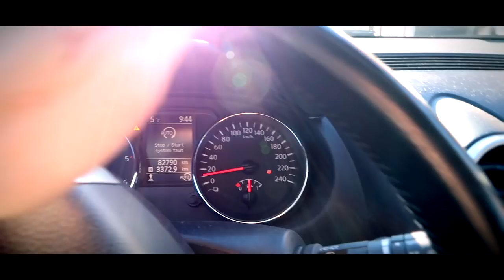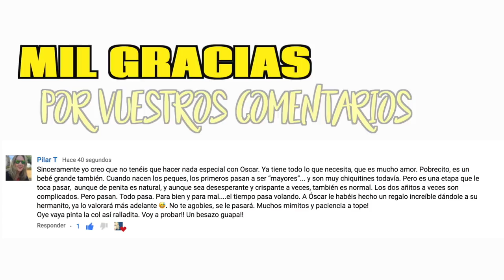PROBLEMAS CON EL CASCO | VLOG DIARIO EN REHABILITACION | NURYCALVO Y SU FAMILIA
En este Vlog vemos hoy los problemas que esta teniendo Hector con su casco. Luego nos vamos a rehabilitacion donde cada dia va mejorando.